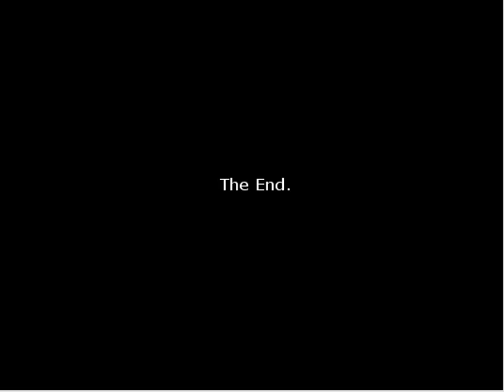SACRIFICE BUDDY!? dr b plays the god of crawling eyes p5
the best kind of friendship.